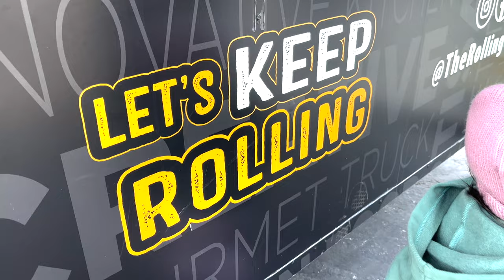2023 EASTERN SIERRA OPENER | CONVICT LAKE | We fished the lake the first day it completely thawed!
It's that time of year again, the Eastern Sierra Opener is upon us!!! In this video we went to convict lake for their great fishery and WOW, it did not disappoint! We caught a good amount of trout on the first day it completely thawed out, and even managed to land a big fish. If you're looking for a great fishing trip in the Eastern Sierra, you couldn't find a better destination than convict lake.

Make sure to leave a note so we know who you are!

EQUIPMENT LIST:
Favorite Jigs
Favorite Jigs
Favorite Bait
Favorite Bait Scent
Reel (Pressp25)
Reel (Size 1000)
Rod (6’6”-7ft UL)
Rod (7ft UL)
Green Float Tube
Blue Float tube
Wading Shoes
Carys Backpack
Video Camera